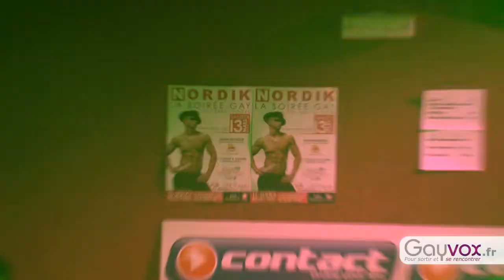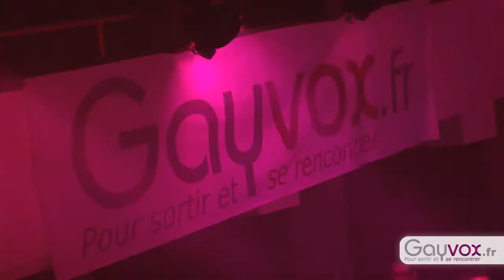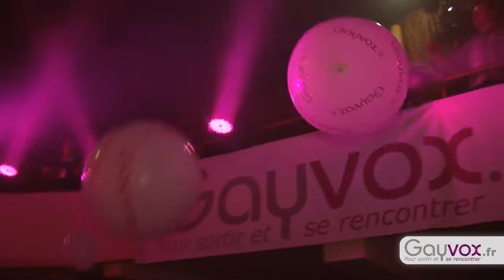Lady Gaga / Beyonce / Menoboy : Soirée Nordik à Lille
Vidéo de la Soirée de lancement du magazine "Nordik" à Lille, au Music Hall Le Bulto, le 13 mars 2010.

Vous y verrez Lady Gaga et Beyonce avec un extrait de leur nouveau tube "Telephone" :-)